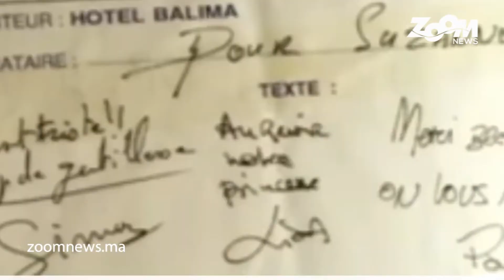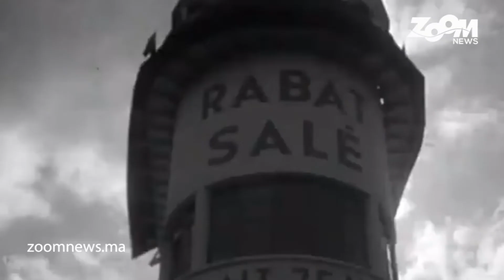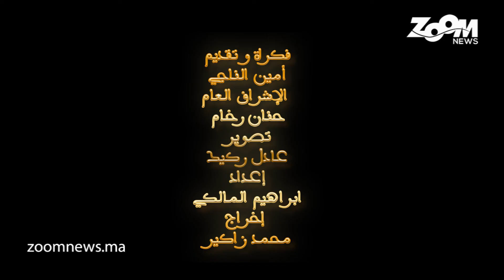زووم على التاريخ.. الحلقة الثانية.. سلطان باليما.. أكبر نصاب بمدينة الرباط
زووم على التاريخ.. سلطان باليما.. أكبر نصاب بمدينة الرباط